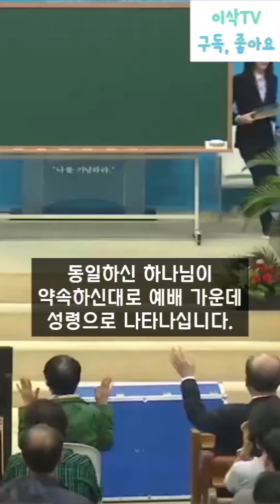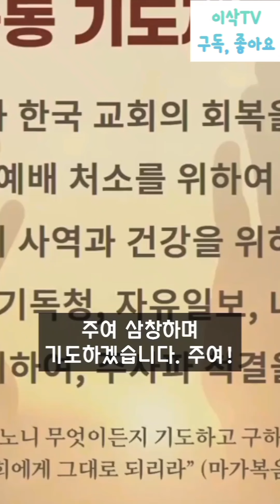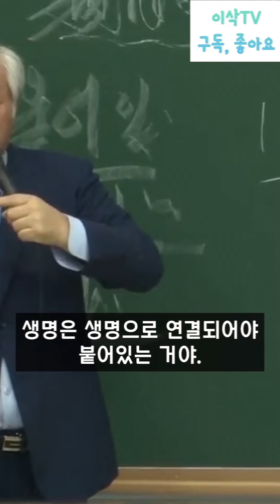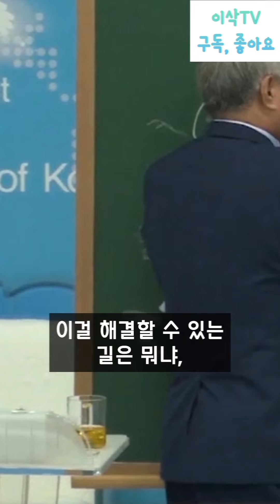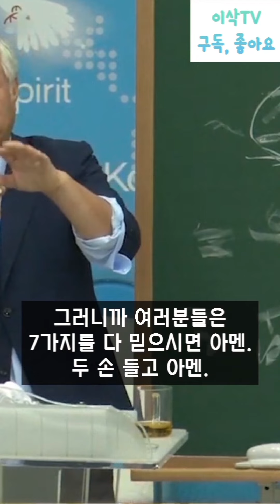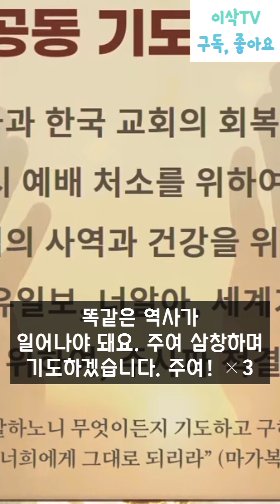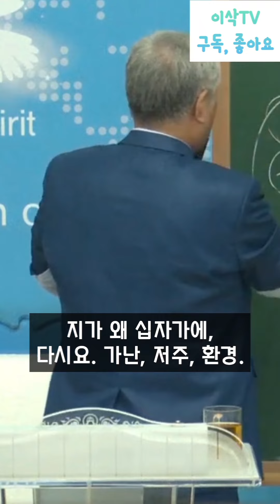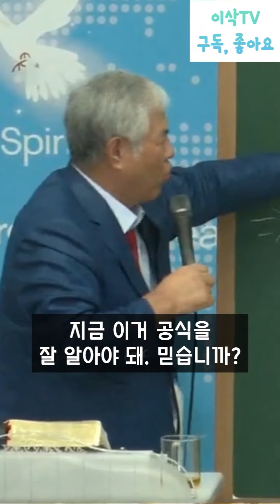요한복음으로 나타난 예수 그리스도 (1~21장 총정리) 요한복음 전체 설교요약 듣기!